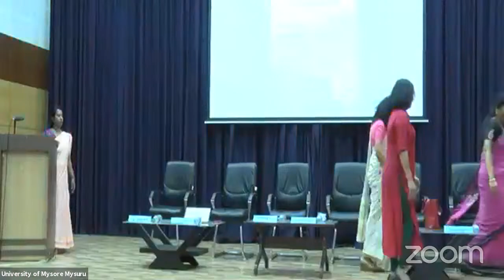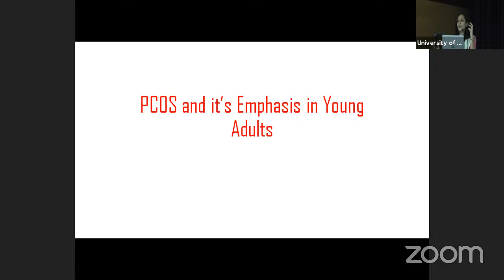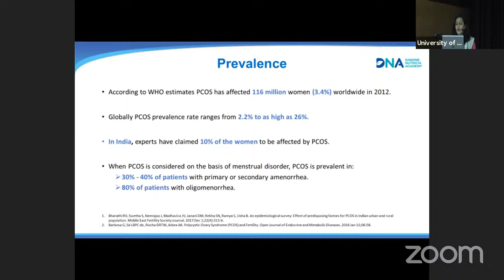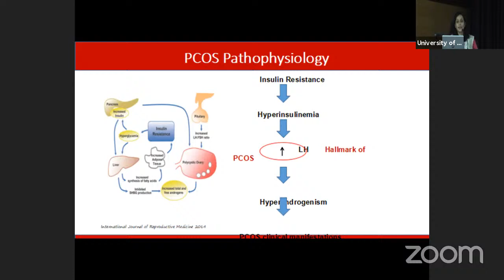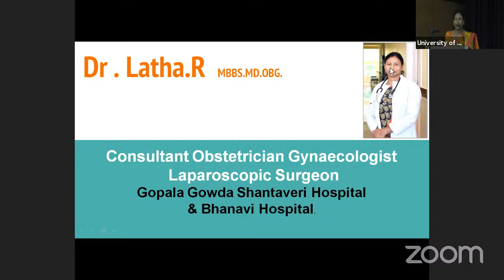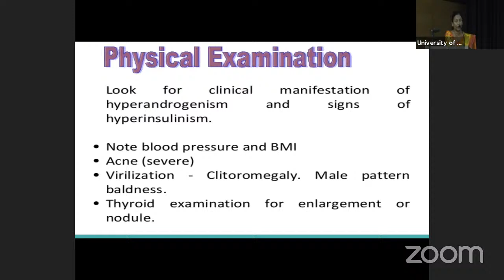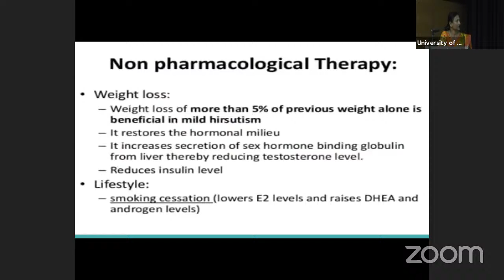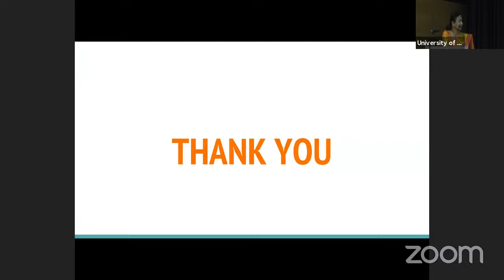PCOS and it's Emphasis in Young Adults - UOM